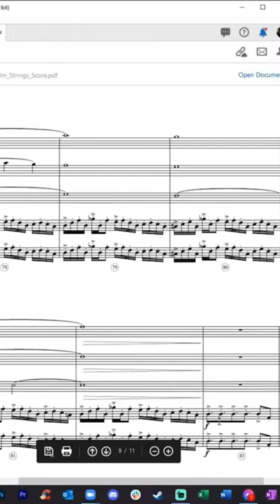when the orchestra slays the impossible part, but can’t play the easy measure…